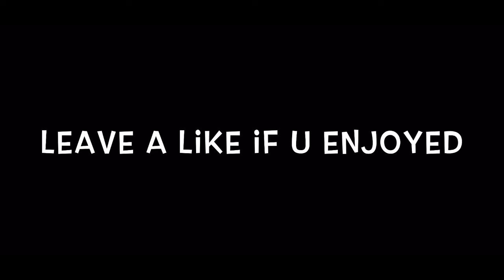Minecraft Drop Edit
Song: RUDE - Eternal Youth